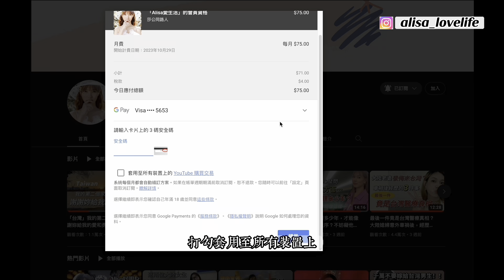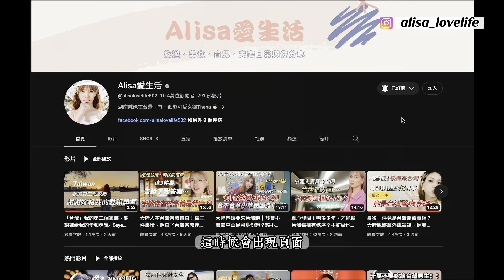來台灣兩年，我變了！感謝台灣，讓我更自信的大步往前走⋯「新住民莎莎」